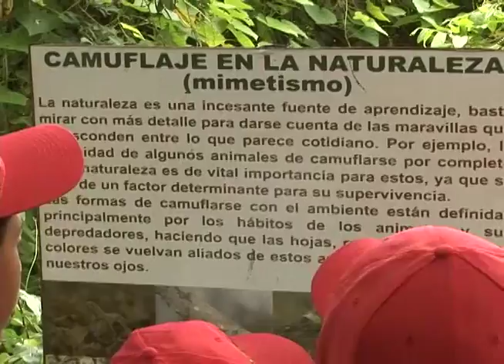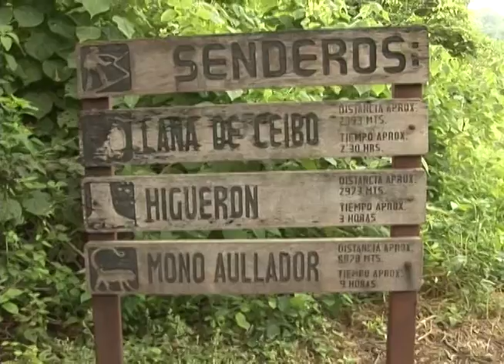Exploradores 2015 - Reportaje UCSG TV